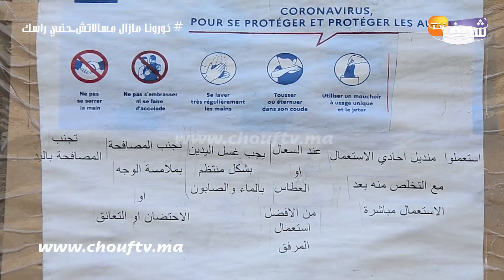الله يستر..عاملات معمل شهير بكازا منوضينها وباغين يديرو التحليلة بعدما لقاو حالة يشتبه فيها كورونا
رصدت كاميرا قناة شوف تيفي لحظة قيام مجموعة من عاملات معمل مشهور بالدارالبيضاء بالاحتجاج رغبة في إجراء تحاليل مخبرية خاصة بفيروس كورونا.